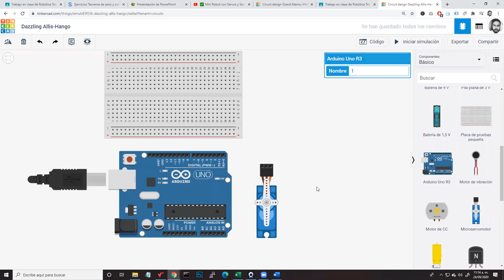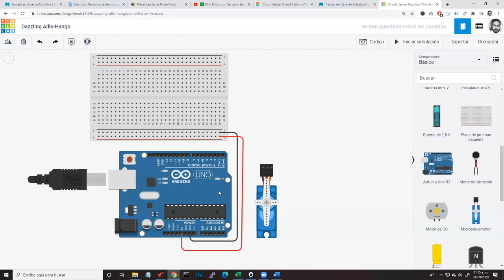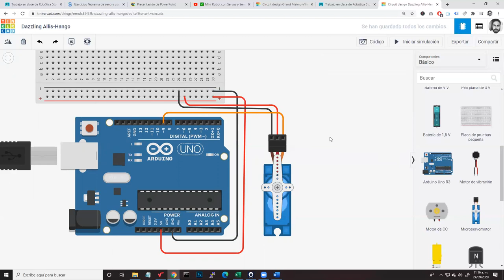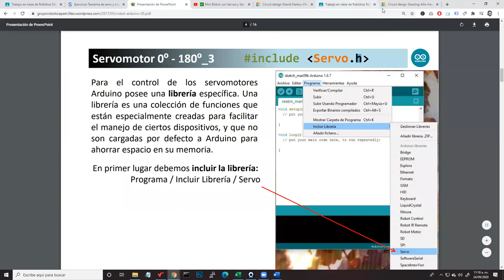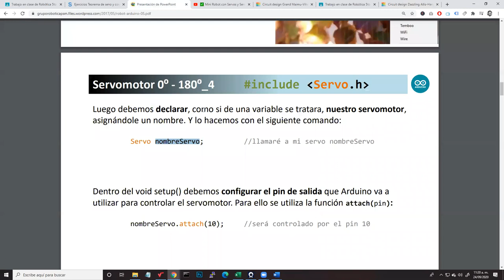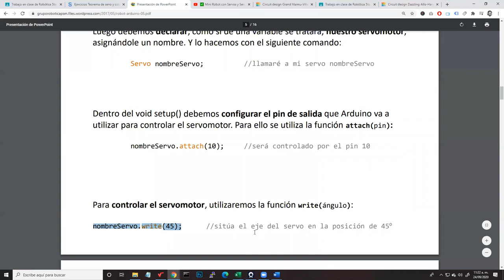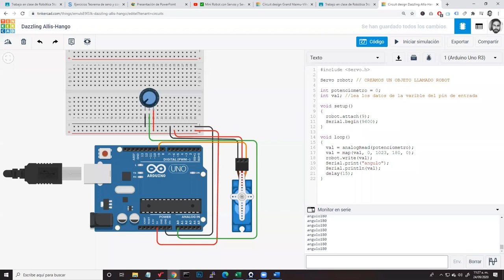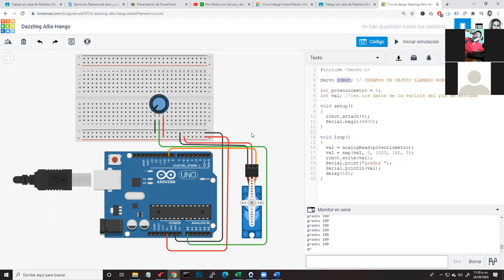Prácticas con Servomotor y Potenciómetro - Tinkercad (Capacitación para el trabajo I)